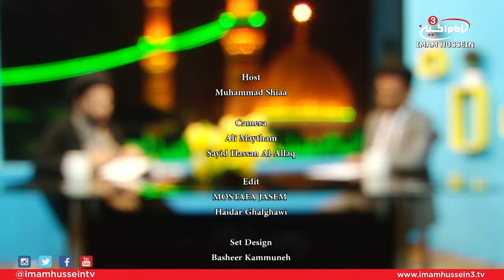Birth of Imam Al-Jawad - Sayid Hussein Al-Qazwini P.3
On the 3rd night of rejoicing the birth anniversary of Imam Muhammad Al-Jawad, Sayid Hussein Al-Qazwini discusses the various aspects and events from the life of this great personality.
Al-Qazwini also discussed some points as well such as:
1) What was said about imam Al-Jawad (words of praise from foes and friends)
2) Out of several attributes that the imam possessed, why he is called Al-Jawad?
3) The qualities, personality, and characteristics of the Imam.